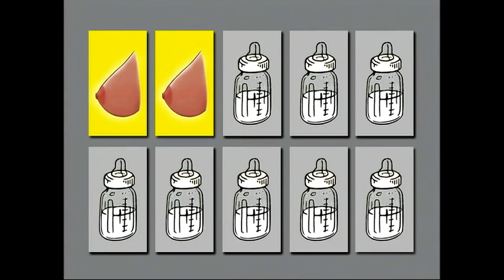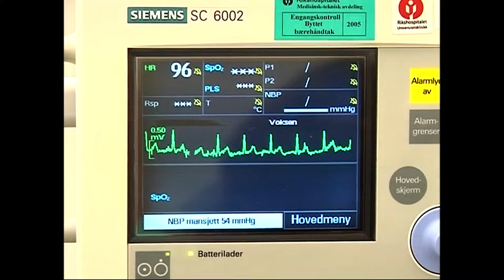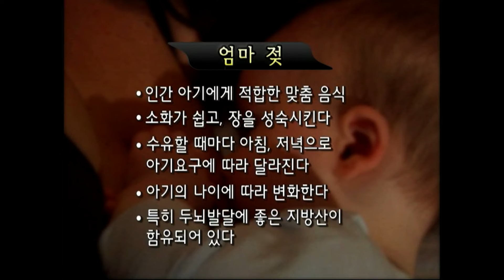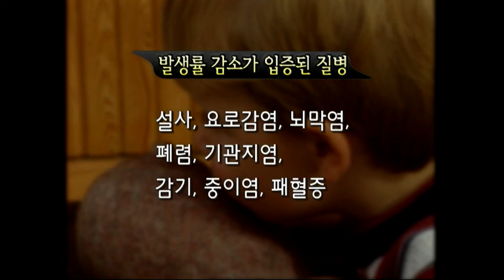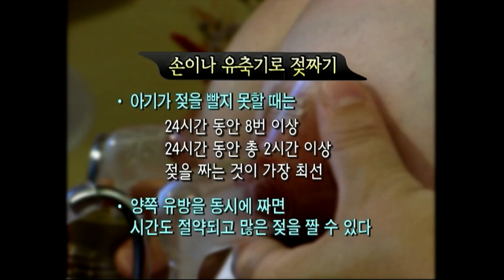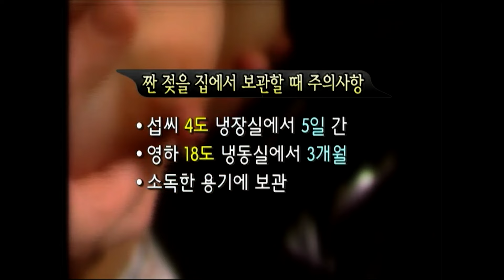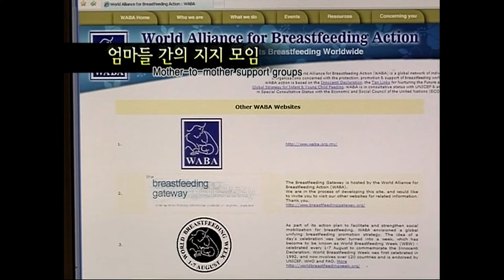#410 모유수유 천국 노르웨이는 이렇게! 50개국 퍼진 재미있고 과학적인 영상! 모유 모유수유 직수완모 조리원 (정유미 소아청소년과 전문의, FABM, IBCLC)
노르웨이 National Resource Center fo Breastfeeding  2008년 전면 개정
0:21 공공 장소에서 모유수유
1:28 모유수유 과거(모자분리)/현재(모자동실)
3:10 모유수유 장점-엄마
4:19 모유수유 준비-유방 상태, 예습
5:09 신생아 모유수유 방법
7:20 제왕절개 후 모유수유
8:38 피부 접촉의 중요성
9:51 모유수유 장점-아기
13:03 산후우울증
14:11 초유, 젖 도는 시기
14:59 모유수유 기본 사항
15:40 배고파 하는 단계별 신호
16:30 다양한 모유수유 자세
19:38 젖 물리는 법 (latch-on)
21:22 졸린 아기 깨우는 법
22:18 단설소대
22:56 올바른 유방 관리
24:10 유두 통증
25:10 편평유두와 함몰유두
25:43 크고 늘어지는 유방
26:20 모유수유 tip
27:33 유방 울혈
29:03 보충 수유
29:30 컵수유
30:10 우유병과 노리개젖꼭지
30:42 미숙아
32:03 유축(손이나 유축기)과 보관
33:35 젖양 부족
35:10 밤중수유
36:18 유관구 막힘과 유선염
38:23 수유모 지지 모임
38:58 젖을 먹이지 못하는 경우
39:42 쌍둥이나 다태아
40:05 복직
40:35 모유수유 기간
42:17 모유수유 중 임신
42:36 젖 끊기
The Norwegian National Advisory Unit on Breastfeeding / Video Vital
Dr. Gro Nylander의 허락을 받아 업로드하였습니다.
(Korean translation with Dr. Gro Nylander's permission-번역:정유미 Yoo-Mi Chung)

톱니바퀴 눌러 화질을 1080p로 하면 선명하게 볼 수 있습니다.